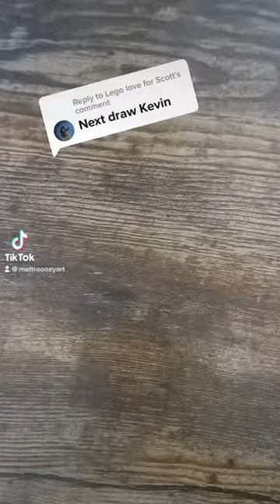Christmas Drawings Day 3 of 25 Kevin Home Alone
Pack of 10 POSCA PENS

Full set of POSCA Pens 21 PACK

POSCA WHITE PENS pack of 3

Drawing Super Mario With Posca Markers Fusion Effect Activating A New Posca Pen Beige! Drawing THE Simpsons with POSCA MARKER’S Glow Effect satisfying Drawing in DIFFERENT art styles with POSCA MARKER’S Glow effect simpsons Tutorial learn to draw with matt rooney art drawing tutorials made easy step by step breakdown of how to achieve your favourite cartoon characters Dc Characters Marvel Characters superheroes drawing ideas painting drawing sketching portrait cartoon sketches quick sketches Shorts Art PencilSketch QuickSketch how to draw learn to draw sketch practice skills art skills drawing tips drawing equipment tools art artwork Looney tunes art program cartoon kid show TV show 90s Matt Rooney art TikTok YouTube subscribe follow drawing tips drawing ideas learning to draw shading sketching portraits kids cartoons Pokémon Family Guy Simpsons Luca horror Freddy Krueger Schwarzenegger terminator Stallone drawing all things 80s 90s naughties Simpsons noughties 2000 actors famous people spiderman marvel heroes and villains nostalgic retro art channel Timelapse speed drawing speed painting wall painting mural ideas bedroom mural Heroes And Villains Artwork painting drawing the best villains DC comics DC villains Marvel villains mental health Quick sketch cartoon drawing art pencil draw timelapse movies movie star learn to draw drawing ideas Quick Draw Matty Rooney art Batman The Simpsons Glitch Effect Homer Bart Simpson Mash up posca art posca pens posca markers paint pens Adri Artsy Nashvibes art Hunter Fekete x ray pixel glitch drip art canvas wall art murals painting arts and crafts custom phone cases custom keyboard drawing in snow drawing materials acrylic paints